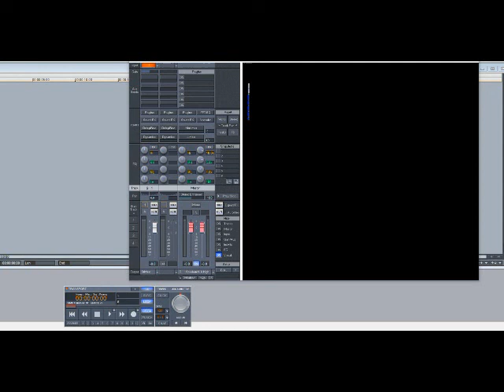Melanie Fiona – Gone And Never Coming Back (Slowed Down)